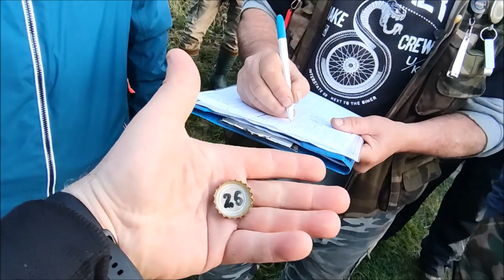Gruntowe mistrzostwa koła ISKRA